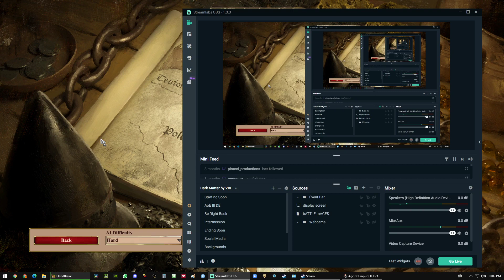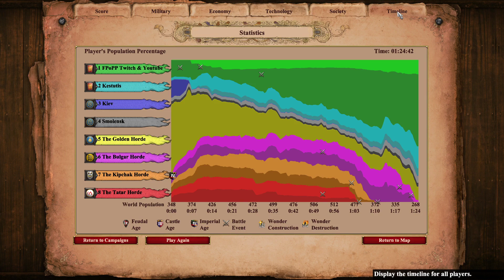Algirdas And Kestutis: 3. The Tatar Yoke | Achievement Scattered Horde | Dawn of the Dukes DLC AoE2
READ SUPPORT DETAILS IN THE END!

*-*-*-* CONTENT LICENSE *-*-*-*

Every image used here is properly referenced when obtained from an external source.

This Photo (“Licensed Photo”) is made available for use under a nonexclusive license (“License”) to download, copy, modify, distribute, perform, display and use in accordance with this License and the Burst Terms of Service. You are free to adapt and use this Licensed Photo for free for commercial and noncommercial purposes , provided that you are not permitted to sell any License Photos as digital photo files or in any other form. You do not need to provide attribution to the photographer, Shopify or Burst, although Shopify and Burst encourage you to attribute the photographer whenever possible. You may not: (i) compile Licensed Photos to replicate a service similar to or competing with Burst; (ii) inaccurately attribute ownership or authorship of the Licensed Photos to yourself or any third party; or (iii) offer the Licensed Photos for sale in any way.

*-*-*-*-*-* MUSIC *-*-*-*-*-*

*-*-*-* IMPORTANT *-*-*-*

*-*-*-*-*-* SUPPORT *-*-*-*-*-*